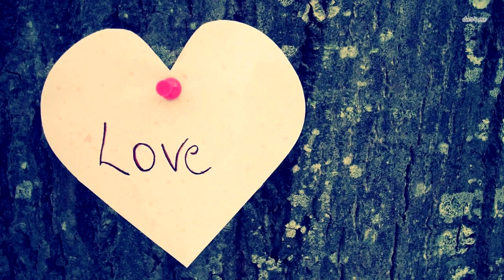Мальчик нашел нечто ужасное, когда стриг газон. Через 24 часа случилось ЭТО!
Марко дель Пино из Аргентины всего 14 лет, но на других подростков он совсем не похож. Парень совсем не увлекается компьютерными играми, странной музыкой или фильмами. У него другое хобби: Марко спасает жизни.